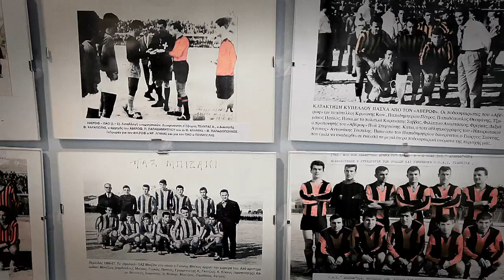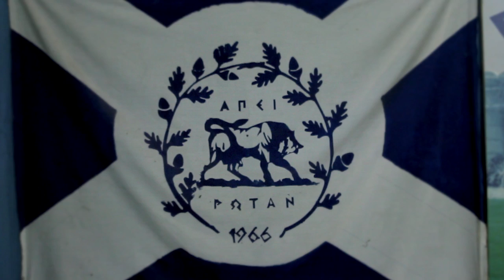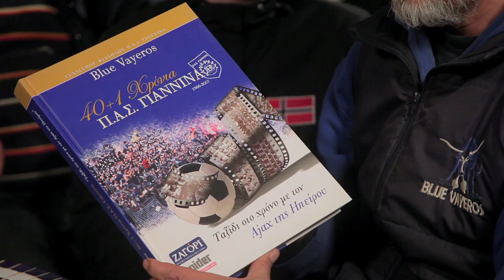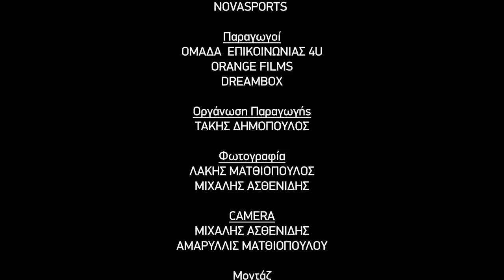«Μια πόλη, μια ομάδα. Η ομάδα μου»-ΠΑΣ Γιάννινα